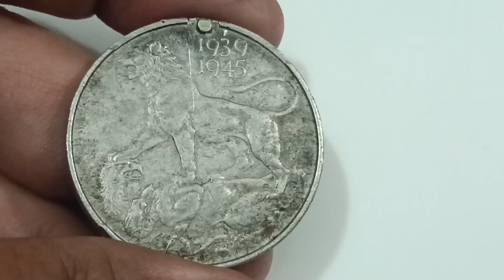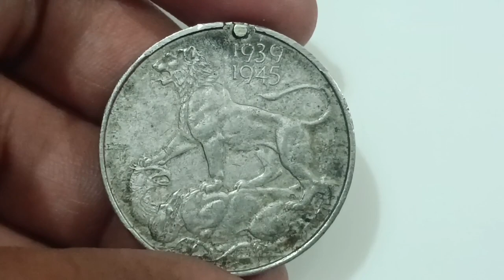Second world war medal 1939-1945 silver medal | Commemorative medal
Second world war medal 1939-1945 silver medal
commemorative medal